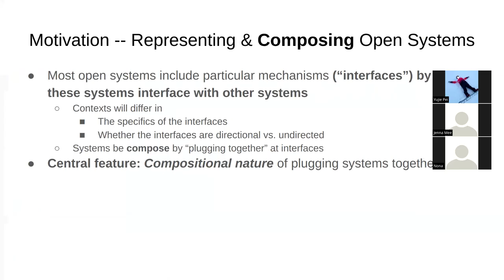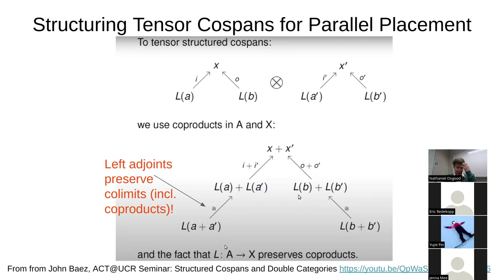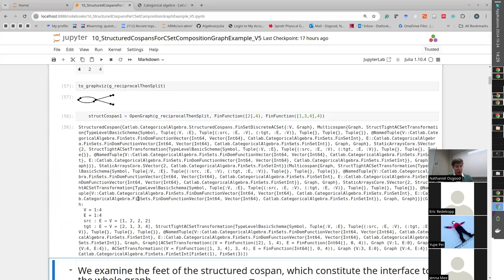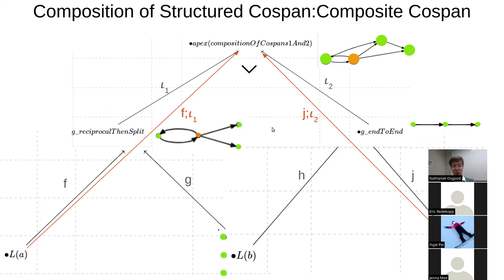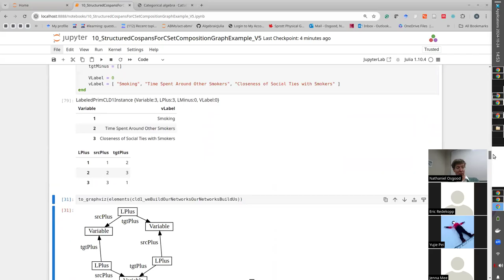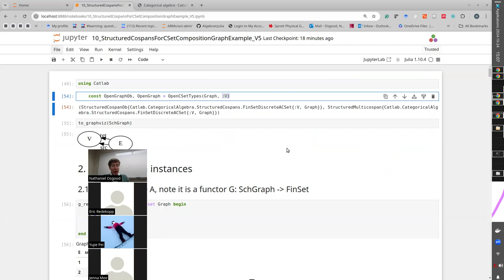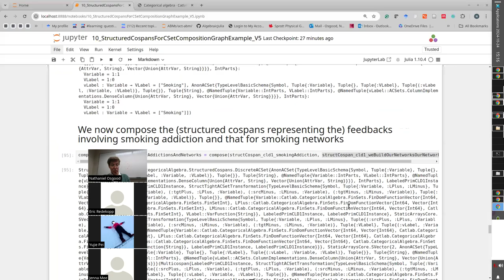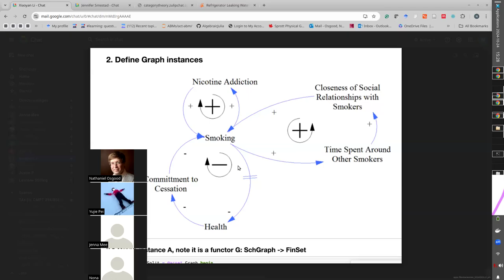CMPT856: Structured cospans:Integrating examples&theory for composing open systems&their adjunctions